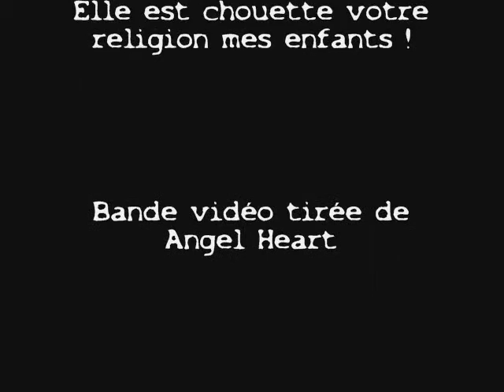Quantom 1+3 - Elle est chouette votre religion...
Quantom 1+3 (1993) - Elle est chouette votre religion
Titre et morceau inspirés par le film Angel Heart d'Allan Parker (1987) avec Mickey Rourke